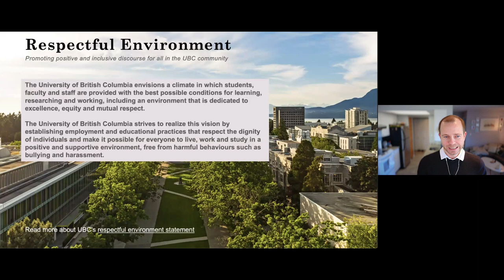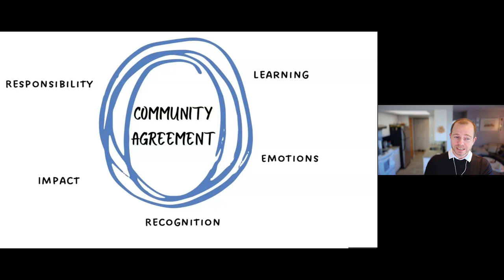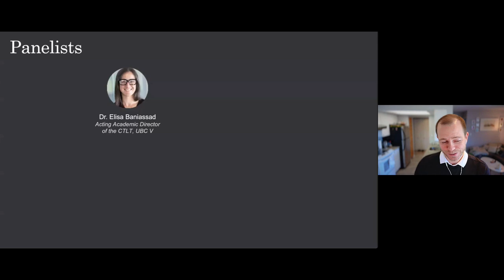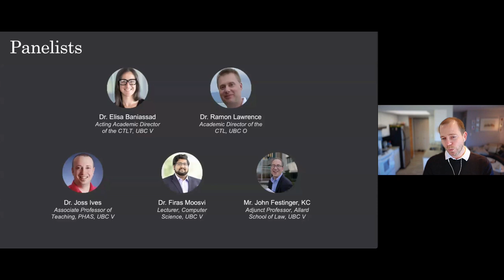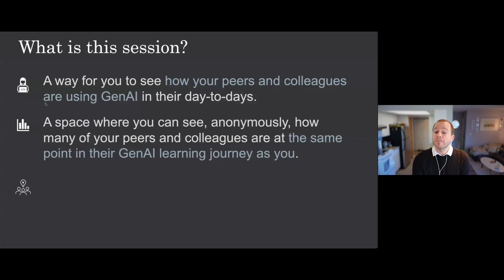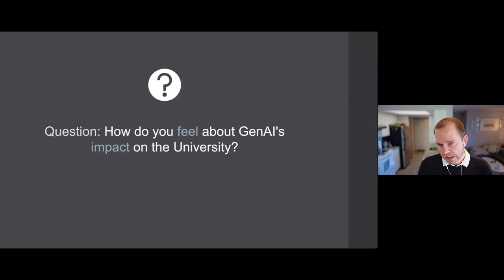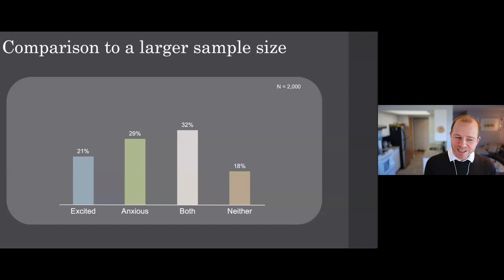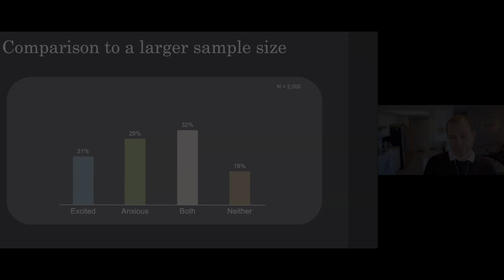Tech Panel – Empowering Education: Unveiling the Potential of Generative AI in the Classroom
Join us for an exploration into the integration of Generative AI within our teaching practices. This panel brings together educators, technology experts, and early adopters in the field to share their direct experiences with employing GenAI in learning environments. They will discuss both the hurdles and victories they’ve encountered, providing their viewpoints of what it means to integrate this technology into teaching.